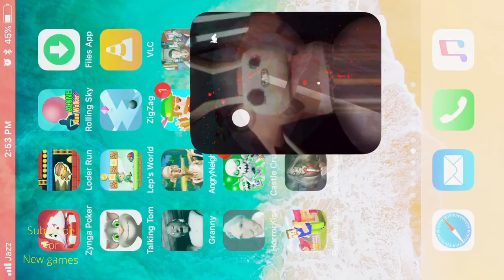BUNNY - GAMEPLAY IOS,ANDROID